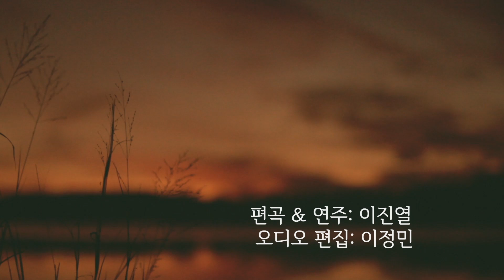때 저물어 날 이미 어두니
편곡: 이진열
피아노: 이진열
오디오편집: 이정민